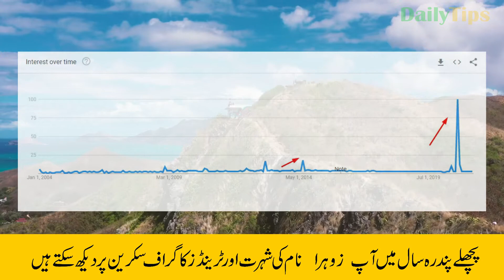ZOHRA Name Meaning in Urdu | Zohra Naam Ka Matlab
Zohra is Muslim Girl's name. This is an Arabic originated name. Zohra name meaning is "Bright, Shining". In Urdu Zohra Meaning is "روشن، چمکدار". This is an Islamic name.

In this video, you will know Zohra name meaning in Urdu. Also, I have shared some interesting facts about name Zohra.  Lucky day, lucky colour Zohra name lucky stone and Lucky number for name Zohra is also included in this video.

You will also see Zohra name trends graph to better understand the popularity of this name.